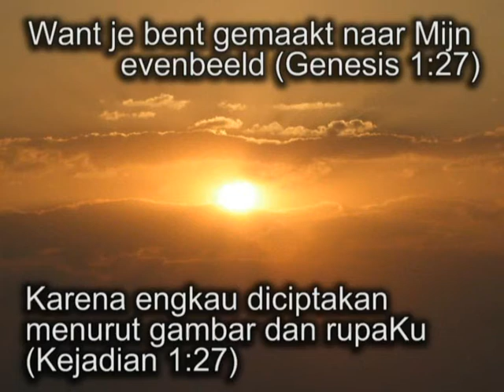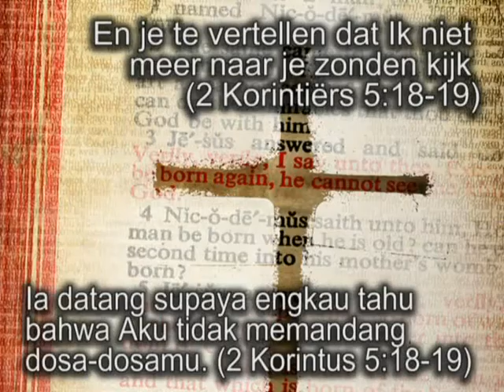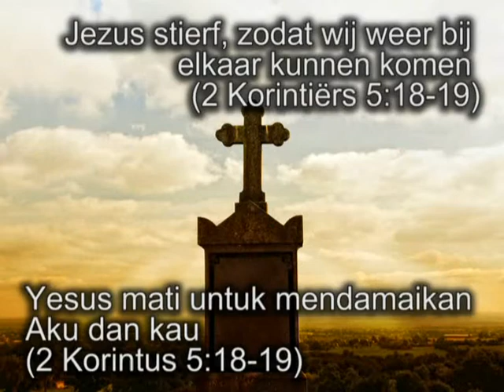Surat dari Sorga - Brief van God - Letter from God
Mijn kind...
Anakku,

Je kent mij misschien niet, maar ik ken je door en door (Psalm 139:1)
Mungkin engkau tidak mengenalKu, tetapi Aku mengenalmu.

 Ik weet het wanneer je zit en wanneer je weer opstaat (Psalm 139:2)
Aku tahu kalau kau duduk atau berdiri

 Alles wat je doet is bij Mij bekend (Psalm 139:3)
Segala yang kau lakukan tiada yang tersembunyi bagiKu

Want je bent gemaakt naar Mijn evenbeeld (Genesis 1:27)
Karena engkau diciptakan menurut gambar dan rupaKu

Voordat je verwekt werd, kende Ik je al (Jeremia 1: 5)
Sebelum engkau dibentuk dalam rahim ibumu, Aku telah mengenal engkau

Je bent geen vergissing (Psalm 139:15)
Kejadianmu bukanlah suatu kesalahan

Ik heb je prachtig gemaakt (Psalm 130:14)
Yang Kubuat itu baik adanya.

Ik heb je gemaakt in de buik van je moeder (Psalm 139: 13)
Akulah yang membentuk engkau dalam kandungan ibumu.

Mijn verlangen is om je te overladen met Mijn liefde (1 Johannes 3:1)
Aku rindu untuk memenuhi engkau dengan kasihKu

Ik geef je veel meer dan een aardse vader zou kunnen (Matteüs 7:11)
Aku mengasihimu lebih dari seorang bapa mengasihi anaknya.

Want ik ben de perfecte Vader (Matteüs 5:48)
Karena Akulah Bapa yang sempurna

Ik geen je wat je nodig hebt (Matteüs 6:31-33)
Aku memberikan kepadamu apa yang kauperlukan.

Ik denk oneindig veel aan je (Psalm 139:17-18)
Engkau senantiasa ada dalam pikiranKu.

Ik zal niet stoppen met het goede voor je te doen (Jeremia 32:40)
Aku tidak akan berhenti berbuat baik kepadamu

Want je bent Mijn kostbaarste bezit (Exodus 19:5)
Karena engkau adalah kepunyaanku yang berharga.

Als je Mij met je hele hart zoekt, zul je Mij vinden (Deuteronomium 4:29)
Kalau kau mencari Aku dengan segenap hatimu, maka kau akan menemukanKu.

Ik ben de Vader die je troost in al je verdriet (2 Korintiërs 1:3-4)
Akulah Bapa yang menghiburmu dalam kepedihanmu.

Als je teneergeslagen bent, ben Ik dicht bij je (Psalm 34:19)
Dalam kemalanganmu Aku dekat kepadamu.

Zoals een herder een lam draagt, zo heb Ik je gedragen (Jesaja 40:11)
Seperti seorang gembala memangku anak-anak domba, begitulah Aku menggendong engkau.

Ik en je Vader en hou net zoveel van jou als van Mijn Zoon Jezus (Johannes 17:23)
Aku adalah Bapamu dan Aku mengasihimu seperti Aku mengasihi AnakKu Yesus.

Hij kwam om te laten zien dat Ik aan jouw kant sta en niet tegenover je (Romeinen 8:41)
Ia datang untuk menunjukkan bahwa Aku ada di pihakmu dan bukan lawanmu.

En je te vertellen dat Ik niet meer naar je zonden kijk (2 Korintiërs 5:18-19)
Ia datang supaya engkau tahu bahwa Aku tidak memandanga dosa-dosamu.

Ik gaf alles op waar Ik van hield, zodat Ik misschien jouw liefde zou winnen (Romeinen 8:31-32)
Aku memberikan semua yang Kukasihi supaya Aku dapat memenangkan kasihmu.

Jezus stierf, zodat wij weer bij elkaar kunnen komen (2 Korintiërs 5:18-19)
Yesus mati untuk mendamaikan Aku dan kau.

Als je Jezus verwelkomt, ontvang je Mij ook (1 Johannes 2:23)
Jika kau menyambut Yesus, maka kau menerima Aku.

Kom thuis en Ik geef het grootste feest dat je ooit beleefd hebt (Lukas 15:7)
Kembalilah padaKu dan Aku akan mengadakan perayaan paling meriah yang pernah kau lihat.

Mijn vraag is: Wil je Mijn kind zijn? (Johannes 1:12-13)
Pertanyaanku adalah: maukah engkau menjadi Anakku?

Ik wacht op je (Lukas 15: 11-12)
Aku menunggu kedatanganmu.